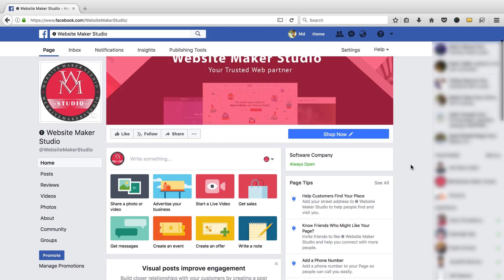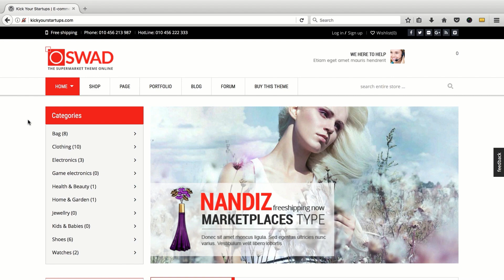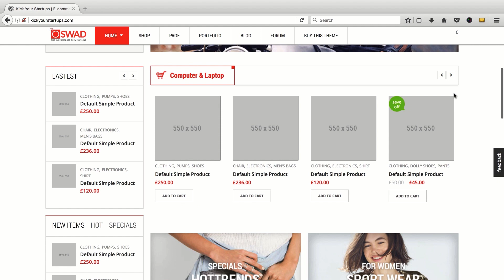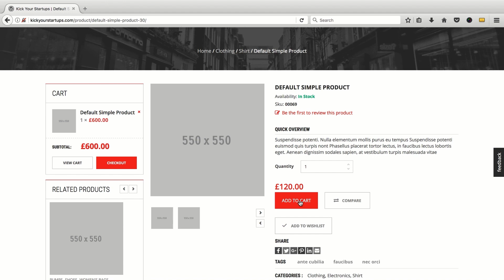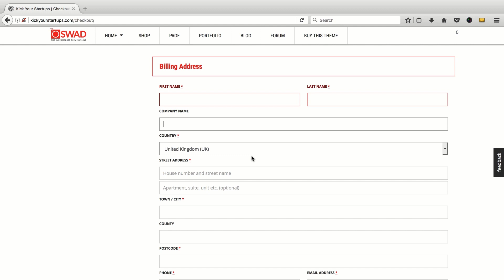(4) Concept of eCommerce business method - Free eCommerce Training